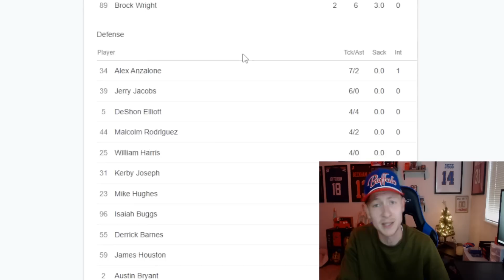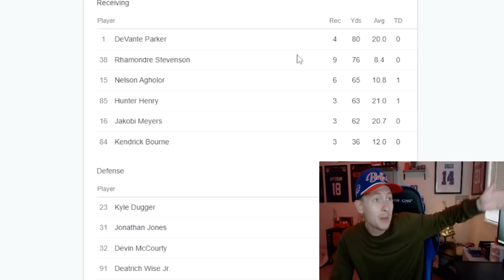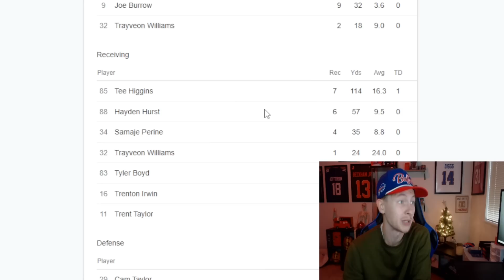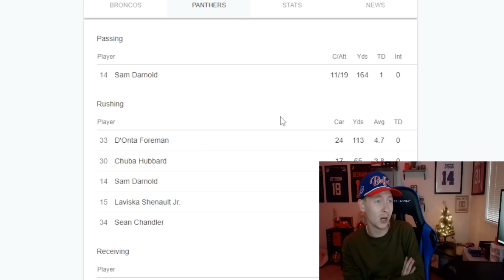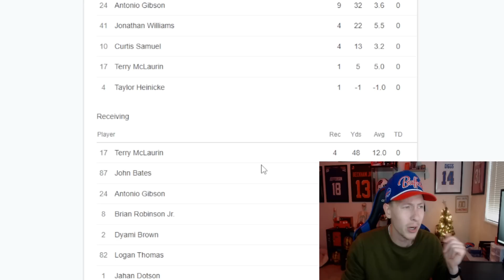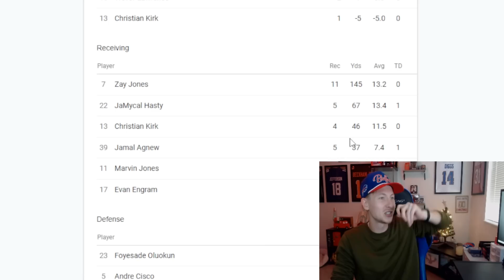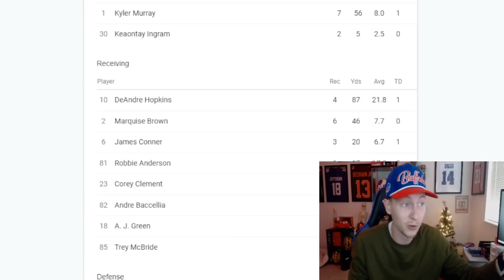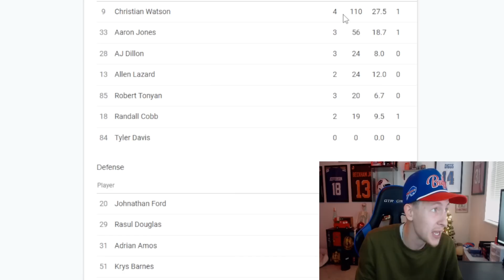My Week 12 NFL Reactions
Welcome to my week 12 NFL reactions!